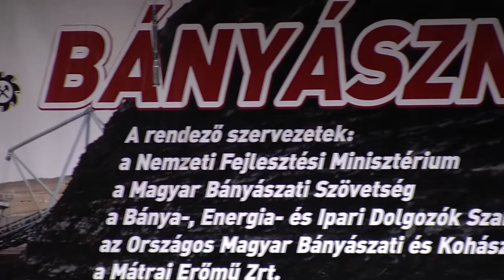Országos bányásznap Gyöngyösön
Az ipari termelés és a bányászat fontosságáról beszélt a nemzeti fejlesztési miniszter csütörtökön Gyöngyösön, a 63. országos bányásznap központi ünnepségén.